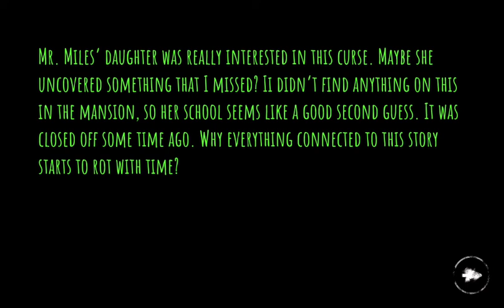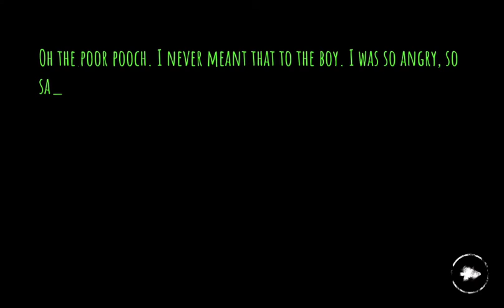Blackheart plays eyes the horror game ( good boy)